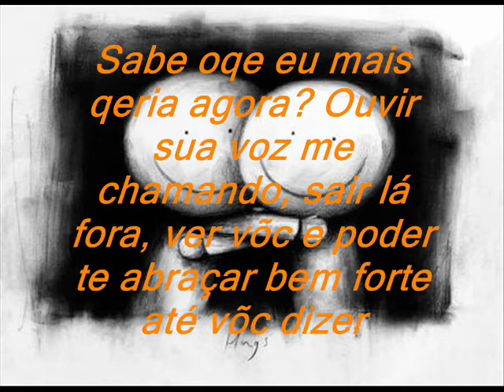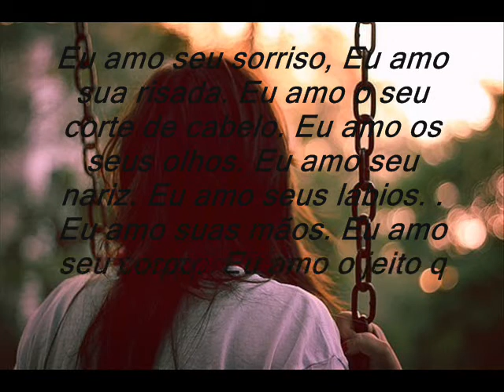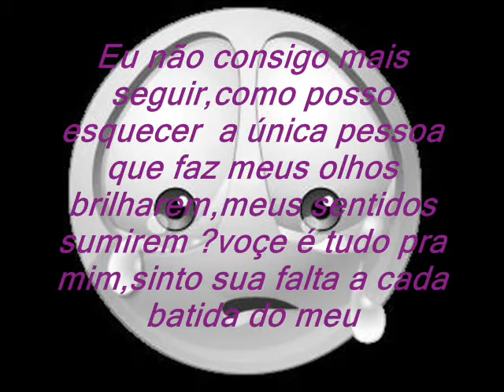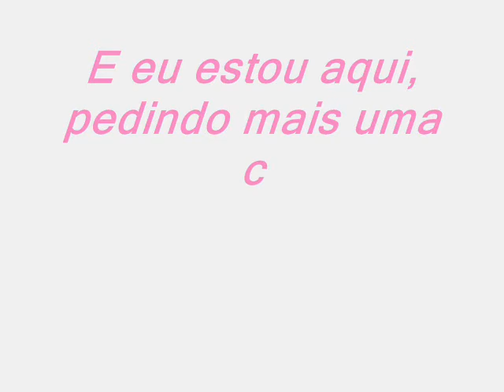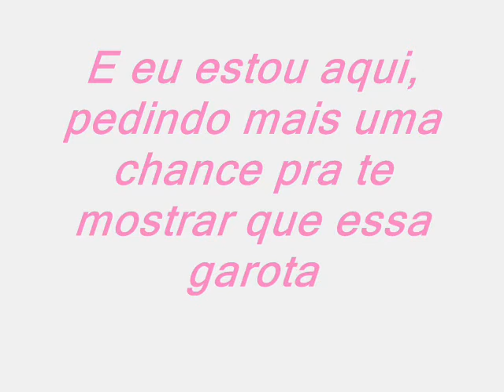te amo muito